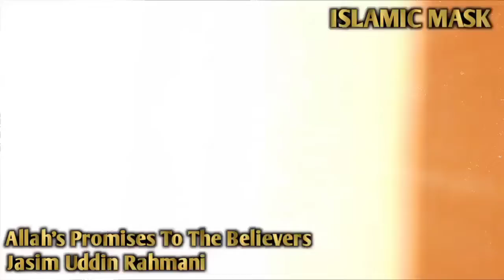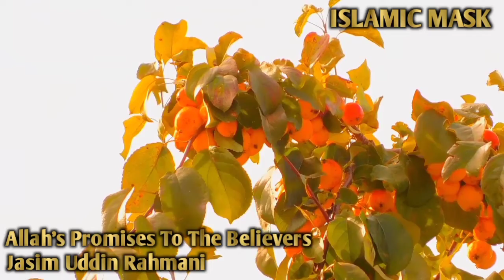বিশ্বাসীদের প্রতি আল্লাহর ওয়াদা। (পর্বঃ- ২৪) | Jasim Uddin Rahmani | ‎@ISLAMIC MASK